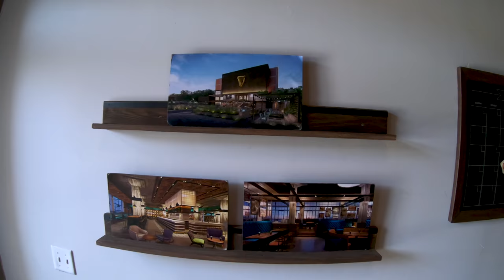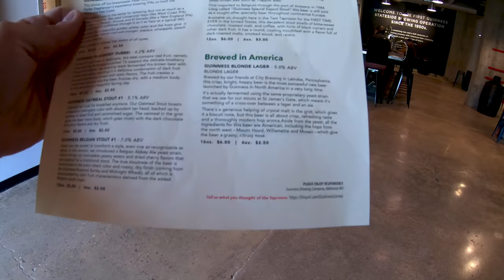Guinness's Secret New Brewery!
Traveling down I-95 I came across a listing for a "Guinness Brewery" so I had to check it out. Turns out it is real and really good! The best-kept secret in beer is right here.

The full name of the new brewery is the "Guinness Open Gate Brewery & Barrel House." It opened in October of last year and without much press because I never heard of it and I am a huge fan of Guinness's beer. It is the first Guinness brewery in the USA since 1954 and I'm happy to have it sorta close to home! This taproom is temporary while the main attraction is getting built. I will for sure be back!

Full info at the website below. Check it out!

Filmed using the GoPro Hero6 Black